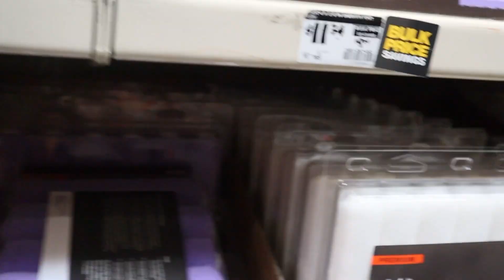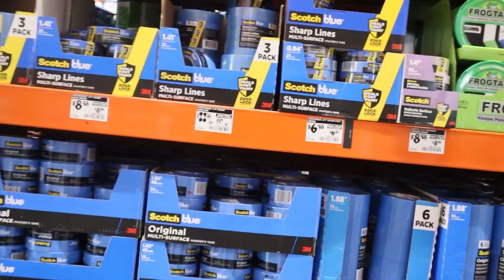Beauty Room Makeover For Under $100 *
Vlogtober 2023
Beauty Room Makeover

What’s up my LoRyders? This video almost didn't happen because I changed my mind several times because I didn't know what I really wanted to do in my beautyroom. I decided to do the simple thing and not spend money on new furniture, but instead paint the furniture that I already have. I'm so glad that I decided to paint. The color that I picked was white and it made the room look so much brighter and larger. I'm not gonna lie, painting was not as easy as I thought it was going to be, it was a 2-day process.